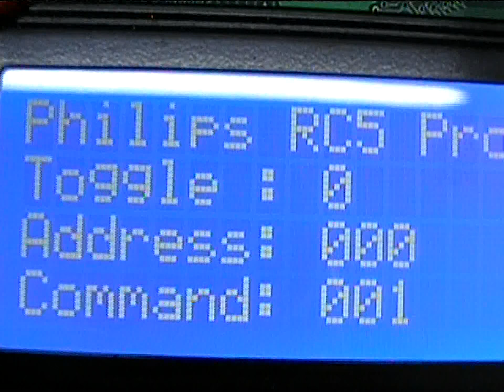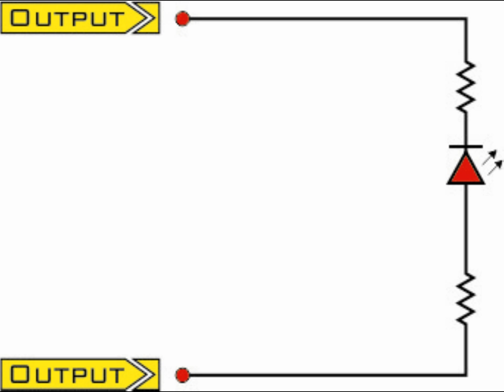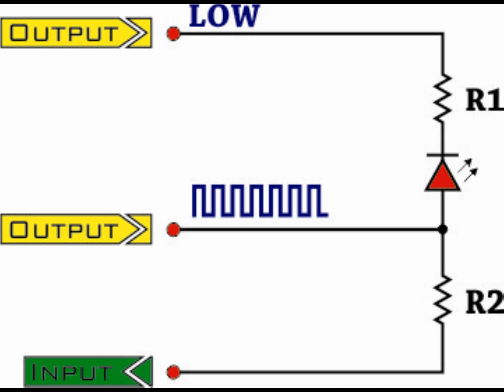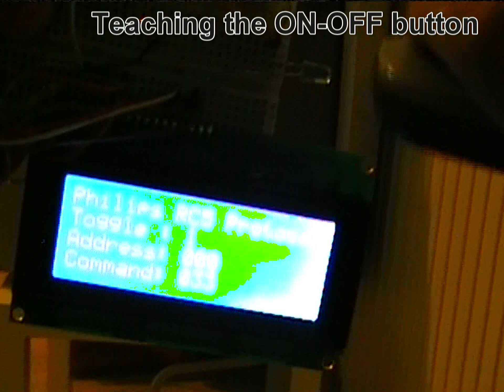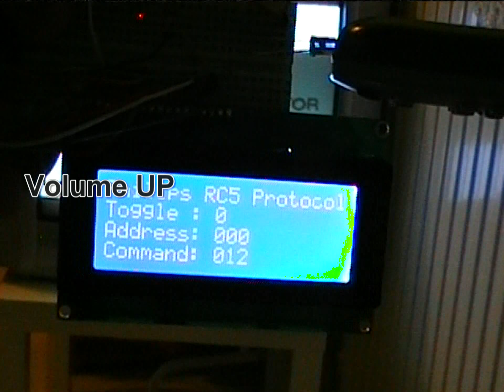Single LED IR Transceiver circtuit (RC5 Philips protocol)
This is the proof of concept for an idea that i had some time ago, to save space and components for a future IR remote control project that i prepare. The idea is to have a fully functional IR receiver-decoder and transmitter without using separated components to receive and to transmit IR signals. I use a property of LEDs according to which if an LED is reverse-biased, a small current in the scale of micro-amperes will appear proportional to the light intensity on the PN contact of the LED. Go to my website (link above) to see complete description of the circuit, as well as schematics, bill of materials and PIC code.